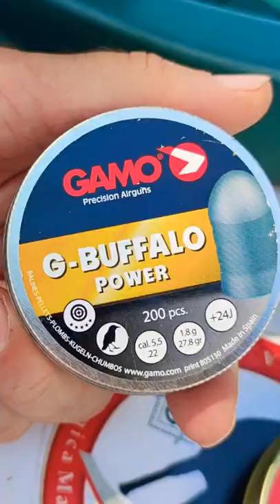Pcp Custon INSCREVA-SE no Canal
Carabina de ar não é arma de fogo e os testes foram feitos em local Privado e desabitado e seguindo todos as normas de segurança.

Esporte de precisão, carabina pcp Custon, Air Rifle, Airguns, Airsoft, carabina de pressão, PCP, diversão com disparos a 50m usando luneta Whesthunter 6-24x50